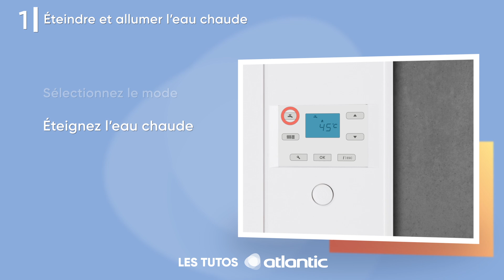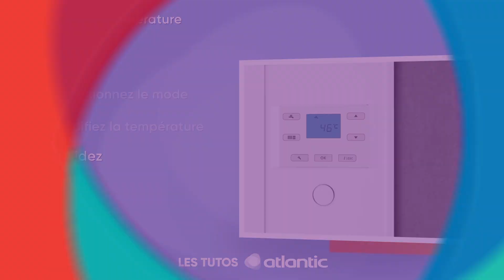Comment régler l'eau chaude de la Naia 2 ? Atlantic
Découvrez comment régler l’eau chaude de votre chaudière murale gaz Atlantic Naia 2 ?

Pour avoir une eau chaude à bonne température,  la température d’eau conseillée est de 45°C